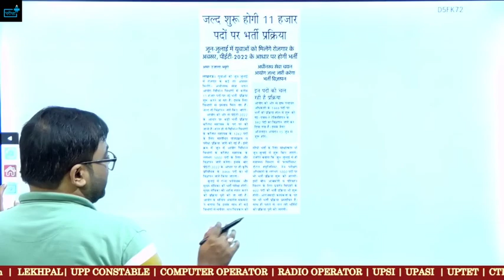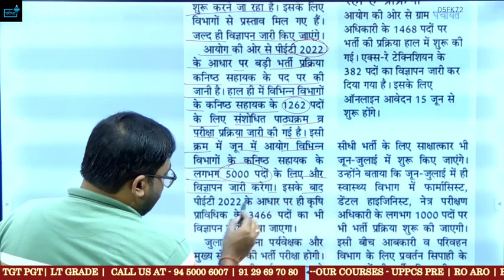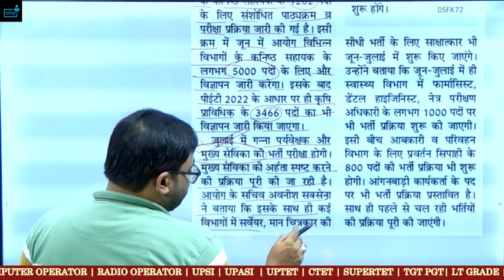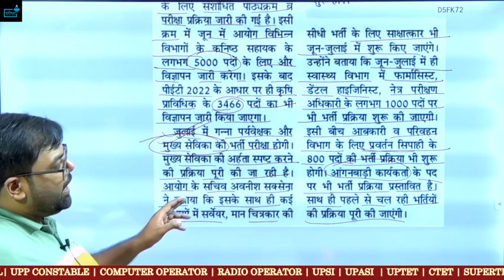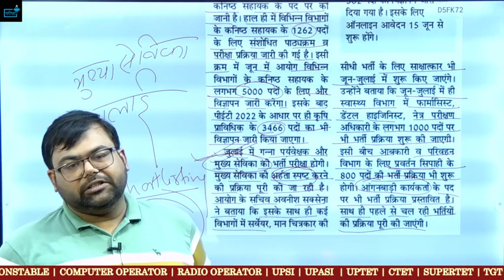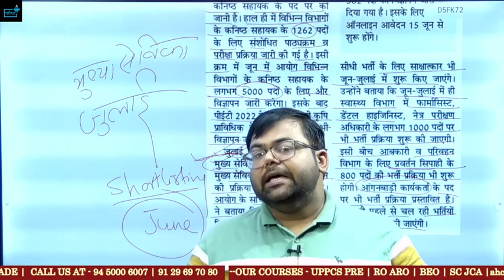UPSSSC मुख्य सेविका Exam Date ? PET 2022 से आने वाली हैं 11000+ पदों पर भर्ती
upsssc pet mukhya sevika,
upssscanm jnm,
upsssc vacancy,
pet2022 exam,
mukhyasevika syllabus,
balpushtahar notification,